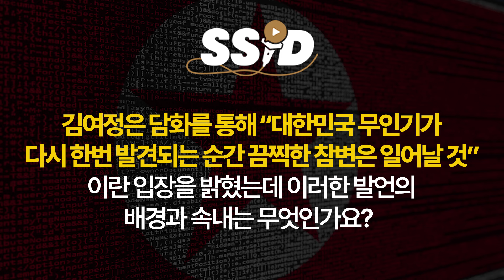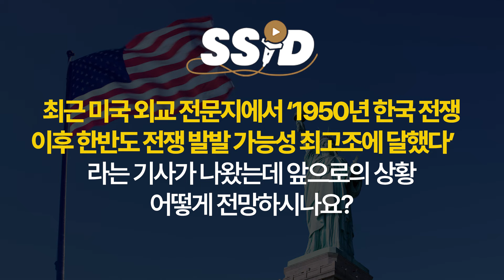김정은 자작극? 북한 무인기 미스터리! 북한이 발악하는 이유 솔직하게 말씀드립니다 (김대영 군사평론가 / 1부)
[김대영 군사평론가]
한국국가전략연구원 군사전문연구위원
전 대한민국 해군발전 자문위원
전 방위사업청 방위산업
반부패 혁신 추진단 자문위원